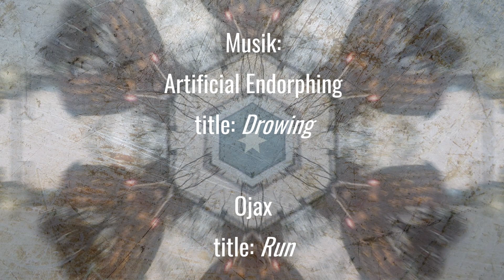Freiburg in Breisgau rund um das Münster